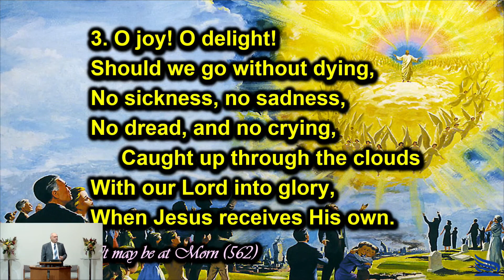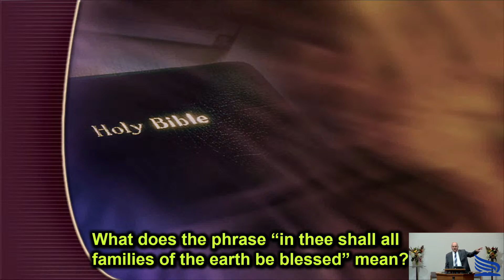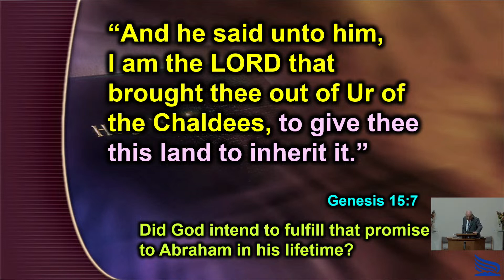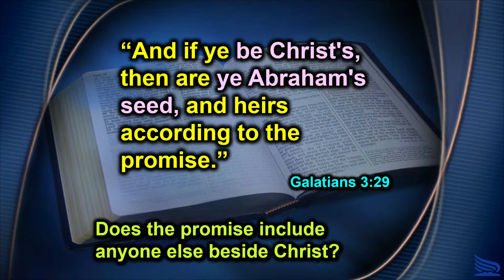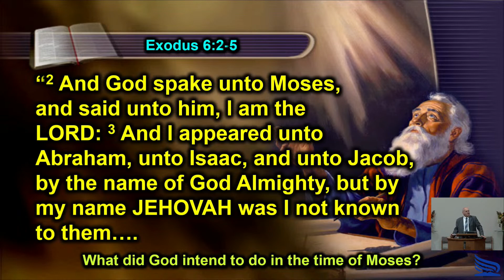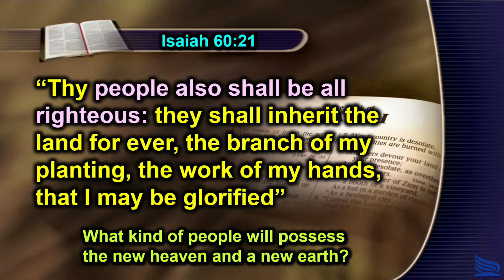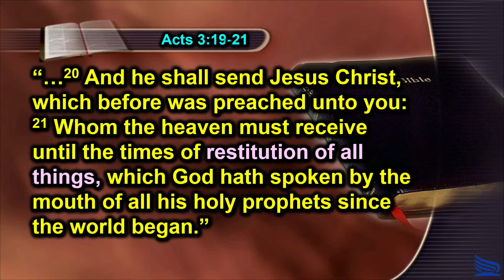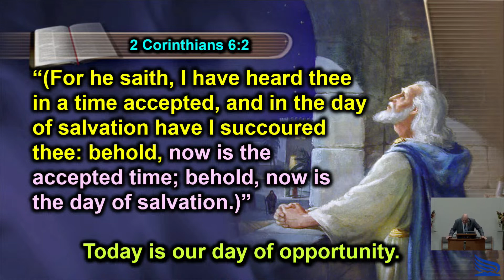Why Hasn't Jesus Come? - Peter Lausevic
"Why Hasn't Jesus Come?" was a sermon preached by brother Peter Lausevic on October 8th, 2022 at our church in Toronto for our ECFC Annual Conference.

Join our services live, either online or in person! We have a group bible study every Saturday morning from 9:30-10:45, followed by a sermon from 11:00-12:00. We also meet every Tuesday at 7:00pm for prayer meetings. We are located near Islington and Finch in Etobicoke, Ontario.

If you have any questions or would like to get in touch with us, you can reach our pastor, Walter Lukic, at